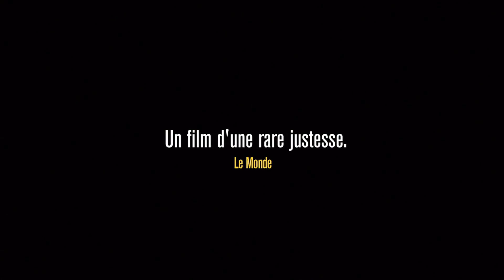"La belle endormie" ("La Bella Addormentata", 2012)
Après "Quelques heures de printemps" (2012) de Stéphane Brizé  et "Amour" (2012) de Michael Haneke, la mort continue de hanter nos salles obscures avec la sortie en salle du nouveau film de Marco Bellocchio : "La Belle endormie" ("La Bella Addormentata", 2012).

After "A Few Hours of Spring" ("Quelques heures de printemps", 2012) by Stéphane Brizé and "Love"("Amour", 2012) by Michael Haneke, death continues to haunt our theaters  with the theatrical release of the new film by Marco Bellocchio: "Dormant Beauty" ("La Bella addormentata ", 2012).